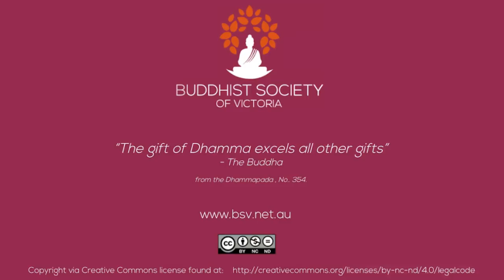Ajahn Nissarano - Blue Sky Mind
REPUBLISHED VERSION: The original video was withdrawn because of poor resolution (480p)

ABOUT SPEAKER

BUDDHIST CENTRE

FOREST MONASTERY